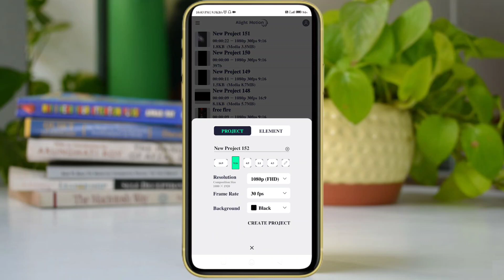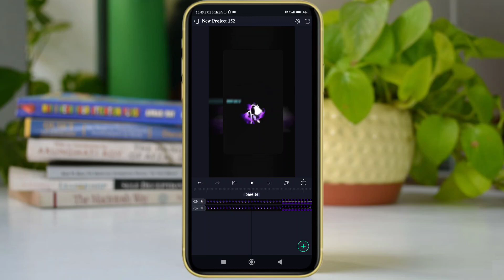2 LAYAR ZOME VIDEO EDITING IN ( ALIGHT MOTION )edit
2 LAYAR ZOME VIDEO EDITING IN ( ALIGHT MOTION )

Instagram viral rap cover reels editing How to shoot rap cover video

How to edit rap cover video

Rap cover editing tutorial

Rap cover video kaise banaye Rap video kaise banaye

Instagram viral rap video editing tutorial

RAVI pdmk rap video editing

RAVI PDMK reels editing

Instagram trending rap video edit

Edit instagram viral rap video

Reels video tutorial

Mc Stan rap video editing

Stan rap video editing tutorial

Rap video edit

Ravi pdmk viral video edit

Rap video kaise banate hai

Rap video editing for mobile

Shoot edit rap video on mobile Rap video full tutorial

Rap cover video editing